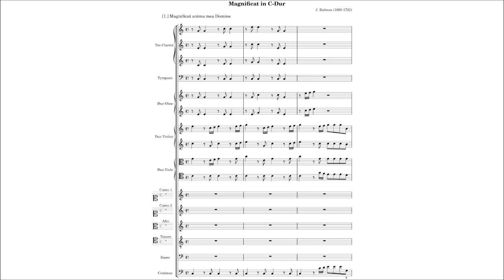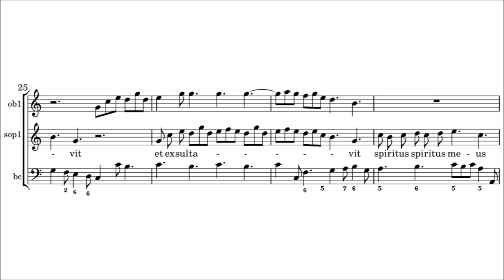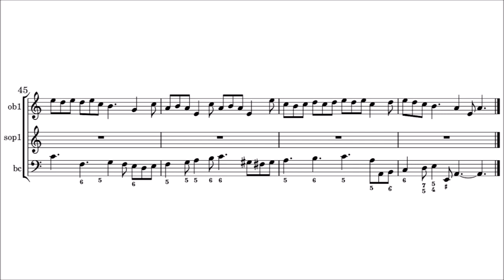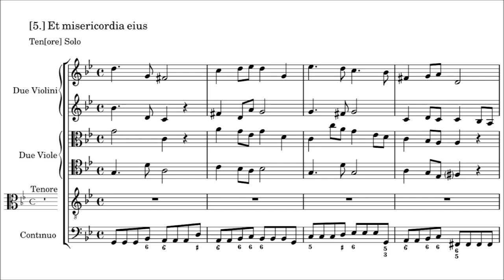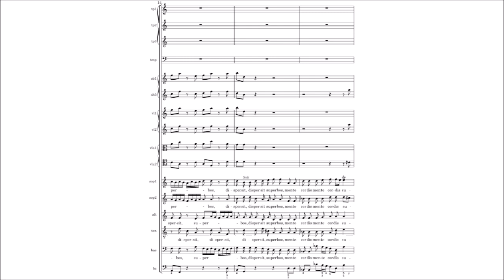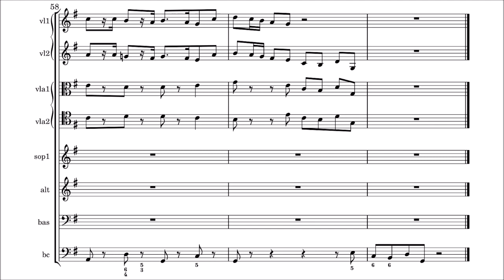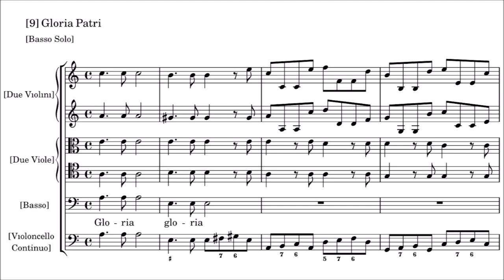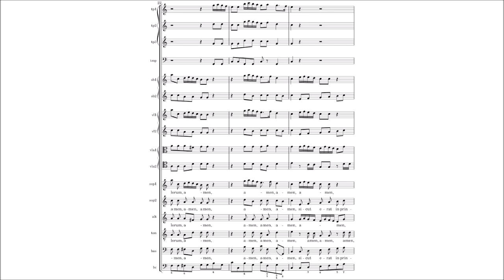Johann Kuhnau - Magnificat in C Major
Score / sheet music of Johann Kuhnau's masterpiece, his Magnificat in C Major.

I. Magnificat (Chorus) - 0:00
II. Et excultavit (Soprano) - 1:56
III. Quia respexit (Alto) - 4:17
IV. Quia fecit mihi magna (Chorus) - 6:33
V. Et misericordia (Tenor) - 7:53
VI. Fecit potentiam (Chorus) - 11:06
VII. Deposuit potentes ( Soprano, Alto, Bass) - 12:20
VIII. Suscepit Israel (Tenor) - 14:03
IX. Sicut locutus est (Chorus) - 16:24
X. Gloria Patri (Bass) - 17:39
XI. Sicut erat in principio (Chorus, Fugue) - 19:23